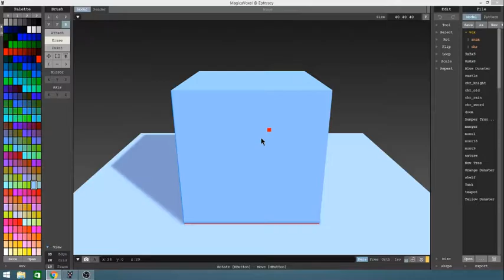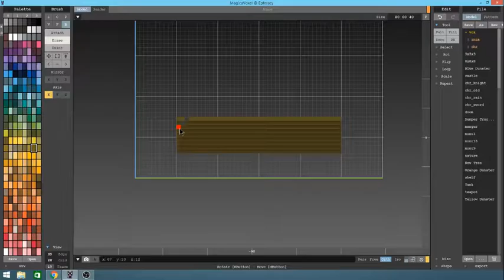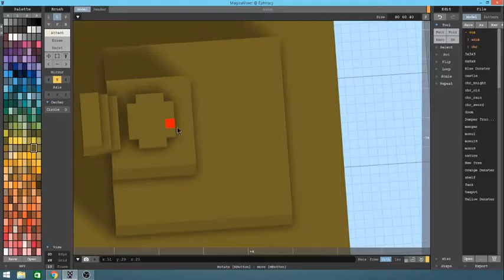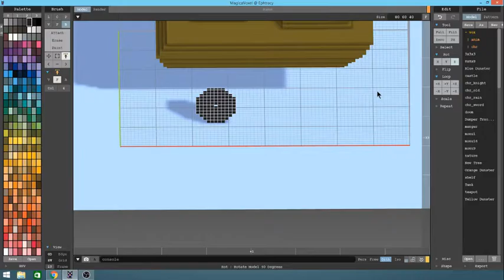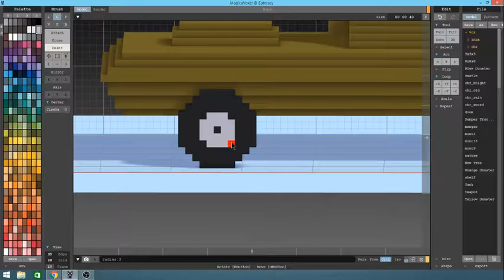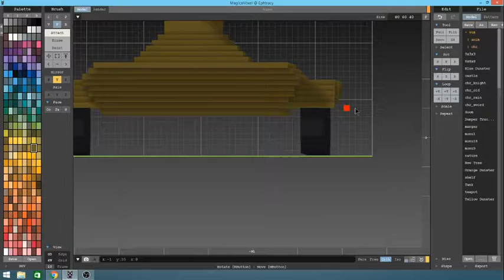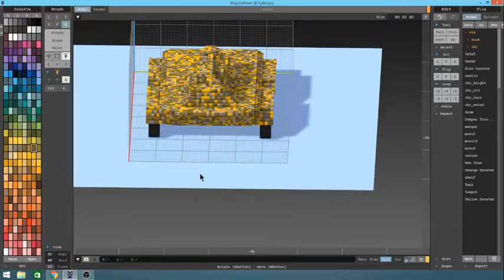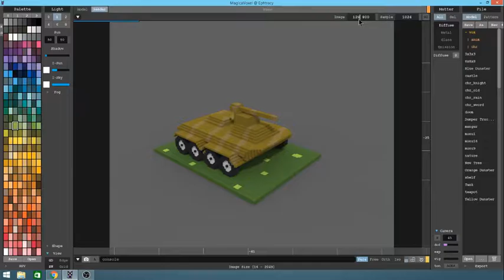Simple Military Vehicle - Magica Voxel | TimeLapse | MadFireOn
Create simple and good looking voxel art in Magical Voxel.
In this video we will create a simple army vehicle.

UDEMY COURSE 100% Discount - Learn Inkscape:
(Valid till 04/30/2017)(50 Vouchers)